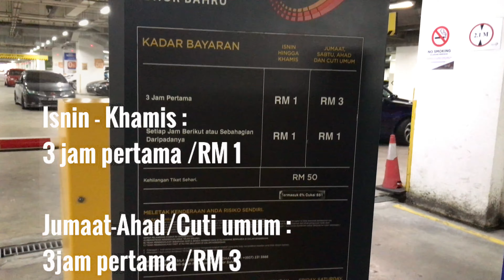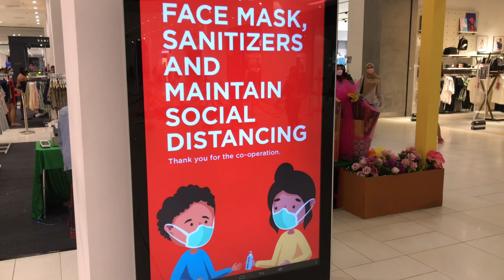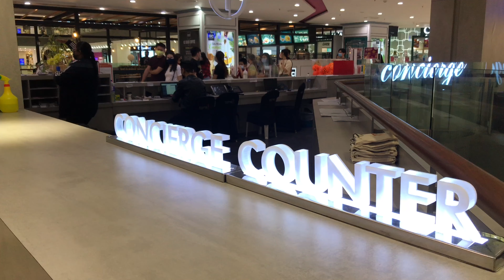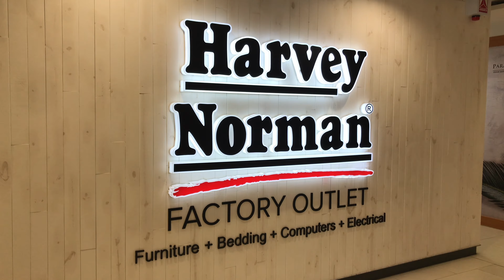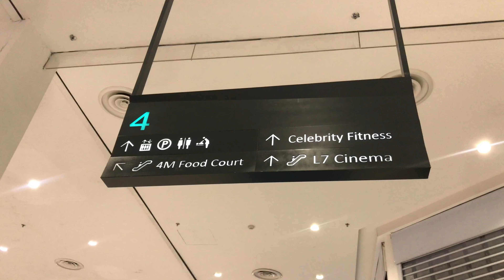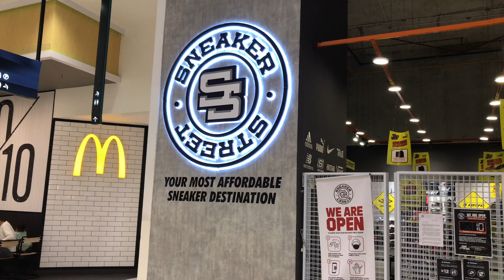Dulu TERBENGKALAI !! sekarang JADI TUMPUAN orang Singapore dan Johor !!! | Paradigm Mall Johor Bahru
paradigm mall johor bahru